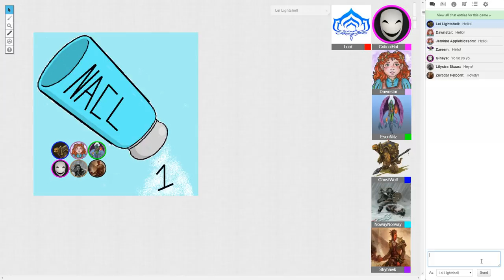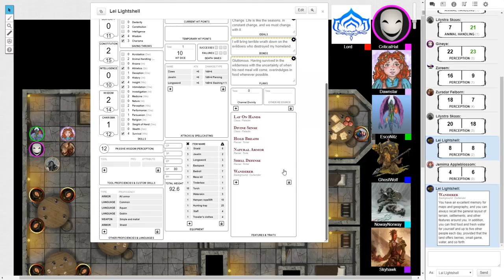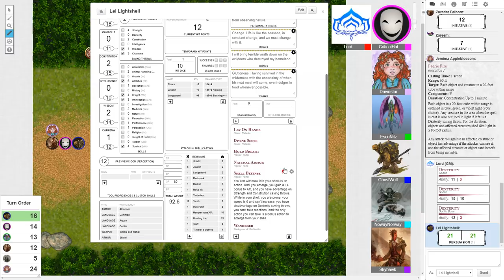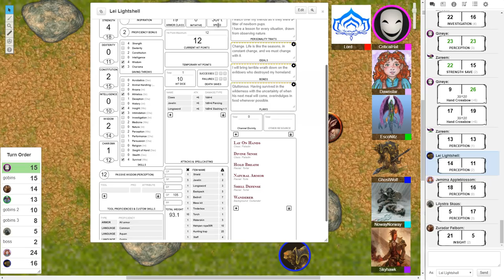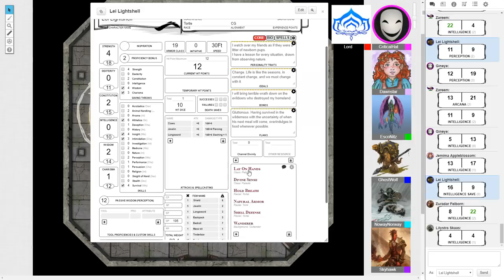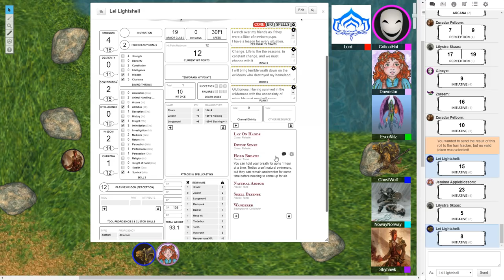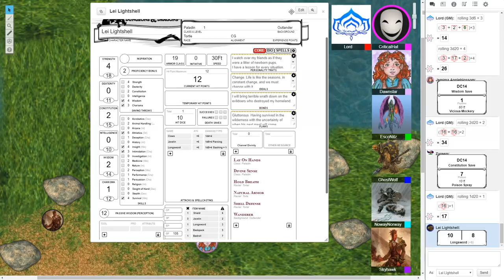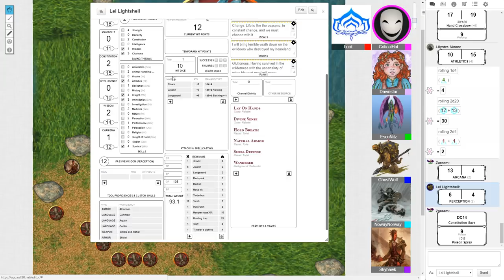[1] The Mystery Of The Missing Mage!!! (NaCl Nerds D&D)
Let's Play Dungeons and Dragons with the NaCl Nerds! Welcome to a world of adventure with dungeons deep and dangers a-plenty! Nitz, Ghost, Crit, Dawnstar, Sky, NowayNorway, and ChaosKing (DM) set out on adventure the likes of which they never expected! What misadventures and mischief will the group get up to? Tune in to find out!